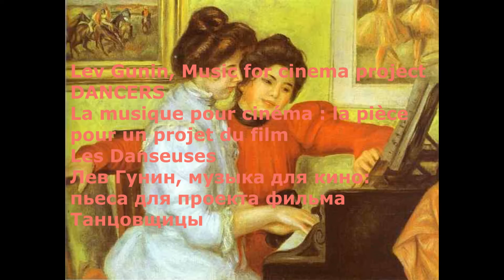Lev Gunin, music for cinema: Dansers-1 [1] | Лев Гунин, музыка к фильму Танцовщицы-1 [1]]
Lev Gunin, music for cinema: Dansers1 [film project] [1] | Leon Gunin, la musique de film Les Danseurs1 [1] | Лев Гунин, музыка для фильма Танцовщицы1 номер 1 |  | Montreal - Монреаль |
This cinema project was Lev Gunin's contribution to Boris Ermolaev's (Yermolayev) draft film DANSERS. Boris Ermolaev (Yermolayev) was a very famous film director, whose work Fouetté became a model for next generations. Later he left Montreal for Unated States. | Этот проект для кино был вкладом Льва Гунина в намечавший фильм Бориса Ермолаева ТАНЦОВЩИЦЫ. Борис Ермолаев был очень известным режиссёром, фильм которого Фуэте стал культовым фильмом для последующих поколений. Позже Ермолаев перебрался из Монреалея в Соединённые Штаты. | Ce projet cinématographique constitue la contribution de Lev Gunin au film DANSERS de Boris Ermolaev (Yermolayev). Boris Ermolaev était un réalisateur très connu, dont l'oeuvre Fouetté est devenue un modèle pour les générations suivantes. Depuis, il a quitté Montréal pour les États-Unis.